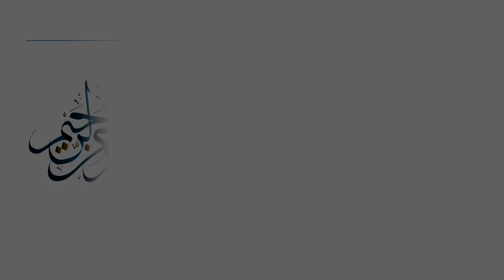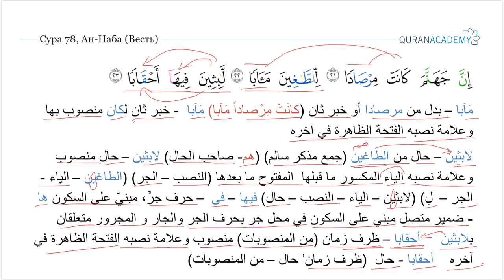Грамматический разбор суры ан-Наба (Весть) - часть 38